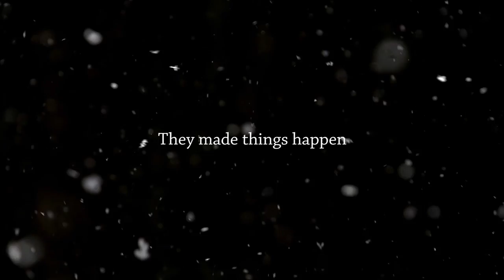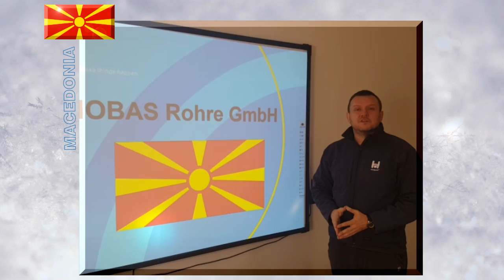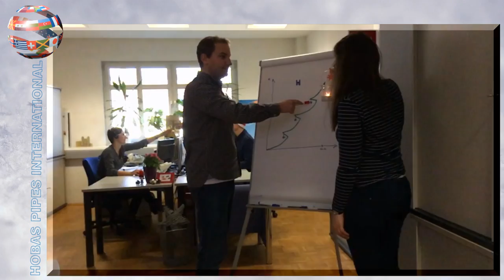HOBAS Season's Greetings 2016